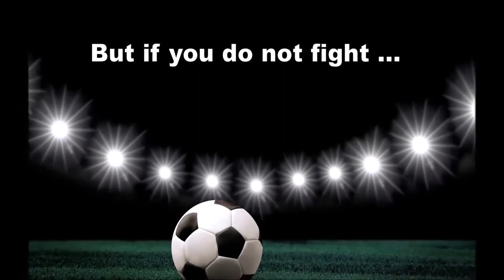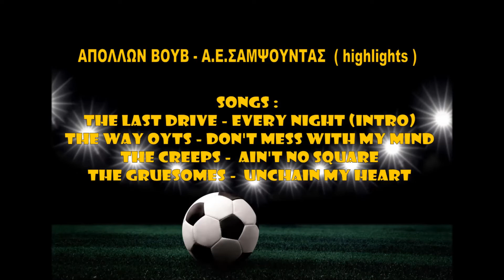ΑΠΟΛΛΩΝ ΒΟΥΒ - Α.Ε.ΣΑΜΨΟΥΝΤΑΣ ( highlights )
ΣΚΟΡ  1 - 3